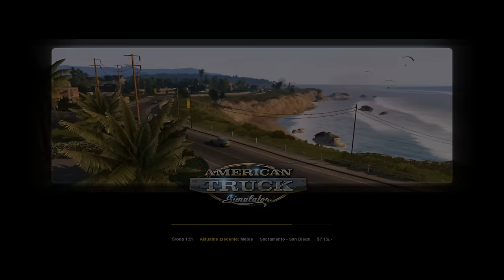American Truck Simulator #5 - Parkowanie 2/10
Ciekawi jak wygląda American Truck Simulator? W takim razie zapraszam do oglądania.  ;)

PS Wybaczcie mój głos, kaszel itp ale nadal jeszcze nie do końca się wykurowałem z ostatniej choroby. :/